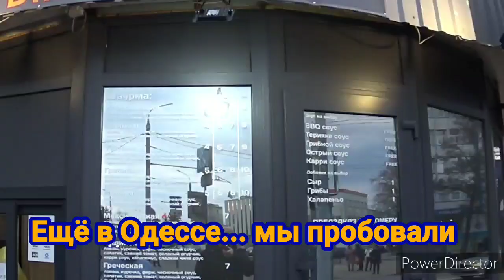Раньше мы могли себе позволить пообедать в ресторане. Vlog. Брест